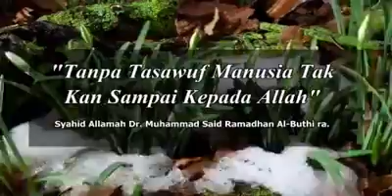Tanpa Tasawuf Manusia Takkan Sampai Kepada Allah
Syahid Syaikh Dr. Muhammad Sa'id Ramadhan Al-Buthi menjelaskan pentingnya tasawuf dalam beragama. Betapa pentingnya, maka seseorang tidak akan sampai kepada Allah Swt jika meninggalkan tasawuf dalam ibadah-ibadah mereka. Bagaimana penjelasannya? Saksikan di dalam video singkat ini.